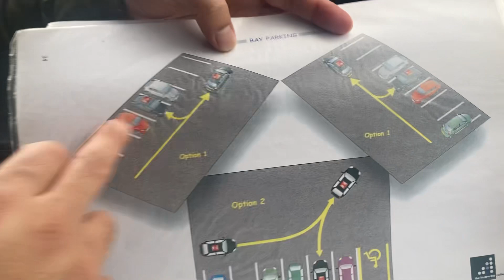Bay Parking of Manoeuvre Driving Test 777+ ~A.A.MA7UN /🇬🇧/ 777+ News/ 04 Types of Manoeuvre |P-02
04 Types of  Manoeuvre : Part-02 Bay Parking;
Manoeuvre/Movement in Driving and Minor & Major Mistake, Major 02 Types: Serious S & Danger D in Driving Test Marking, Driving Lessons London Live 777+ Smile Symbol @London
Danger is Going To Accident
Serious is U fail To Follow Rules
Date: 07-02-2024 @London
~Video Upload: London
~ref: 777+ Smile Symbol @London